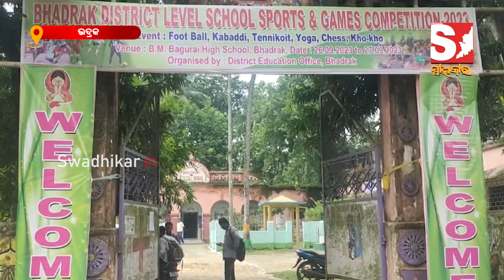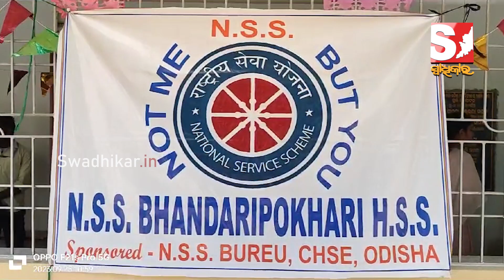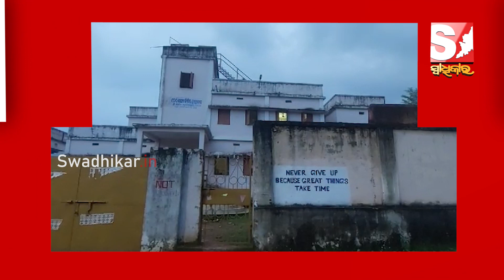ରାଜ୍ୟର ବିଭିନ୍ନ ଜିଲ୍ଲାର ଖବର ଦେଖନ୍ତୁ ଚୁଟକୀରେ